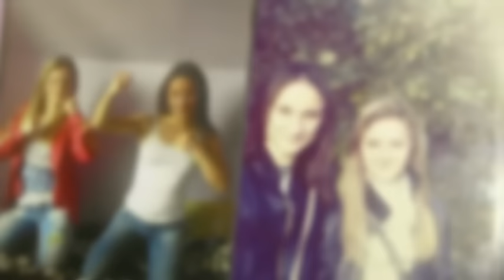STRACH ŻYĆ. DWORCOWA 1